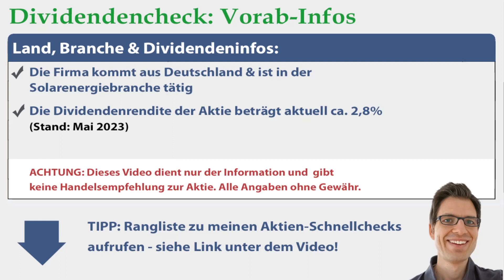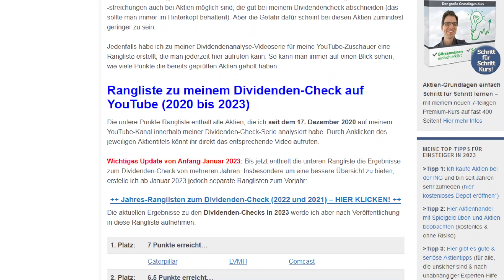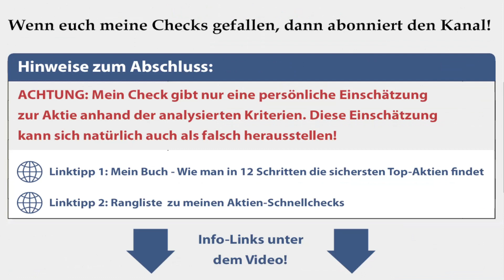7C Solarparken Aktienanalyse 2023: Wie sicher ist die Dividende? (+günstig bewertet?)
► ► 7C Solarparken Dividenden-Analyse 2023: Worum geht es in diesem Video?
Ich bin Alex von der Webseite „Aktien kaufen für Anfänger“. Für diese Videoserie habe ich einen Check entwickelt, um anhand von 7 Kriterien die Sicherheit von Dividenden besser einschätzen zu können. In diesem Video nehme ich mir die 7C Solarparken Aktie vor: Wie sicher ist die Dividende der Aktie womöglich? Um das herauszufinden, gehe ich in dieser Dividenden-Aktienanalyse unter anderem diesen Fragen auf den Grund:
✔ Wie hat sich die 7C Solarparken Dividende in den letzten Jahren entwickelt?

► ► 2 wichtige Hinweise:
1. Mein Kanal bietet kurze Aktienchecks für einen schnellen (ersten) Überblick. Wer sich für die Aktie näher interessiert, sollte sie genauer analysieren (so mache ich das auch).

2. Ich bin ein ganz normaler Privatanleger und kein Anlageberater. Ich leiste (in diesem Video bzw. auf meiner Webseite) daher keine Anlageberatung und ersetze diese auch nicht. Alle Inhalte dienen lediglich der Information bzw. Unterhaltung und stellen keine (!) Empfehlung zum Kaufen, Halten oder Verkaufen der erwähnten Aktie(n) dar. Aktieninvestitionen können zum Totalverlust führen. Alle Angaben in diesem Video ohne Gewähr.